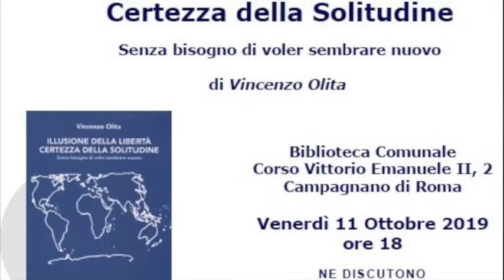Presentazione libro "Illusione della Libertà, Certezza della Solitudine" di Vincenzo Olita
Presentazione libro "Illusione della Libertà, Certezza della Solitudine"  di Vincenzo Olita, Rubbettino editore - 11 ottobre 2019 - Campagnano di Roma
Intervenuti:
Vincenzo Olita, Presidente di Società Libera (autore del libro);
Fulvio Fiorelli, Sindaco di Campagnano di Roma;
Marco Patriarca, studioso di Storia e Filosofia politica;
Marco Marchese, Liberi.tv.